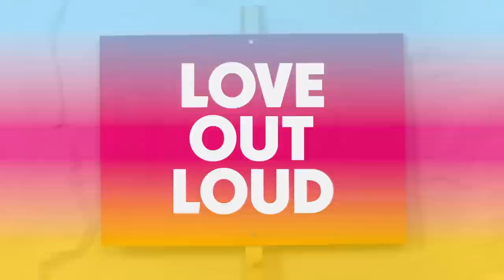re:publica 2017 - Stop the Censorship Machines! How can we prevent mandatory upload filters in the E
Upload filters are one of the biggest threats to an open and free internet. They choke freedom of expression, hurt creativity, and undermine our privacy. They damage things the EU and its Member States value very much and protect by law. And yet, mandatory upload filters are right now being proposed in the EU copyright reform. But it’s not over yet. Together with you we want to develop plans on how to raise awareness and stop what we call 'censorship machines'.